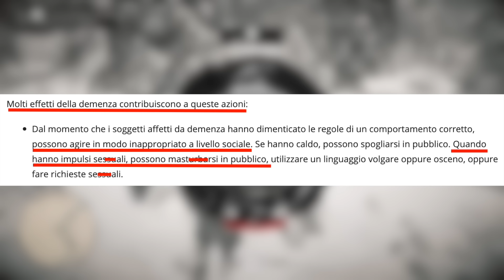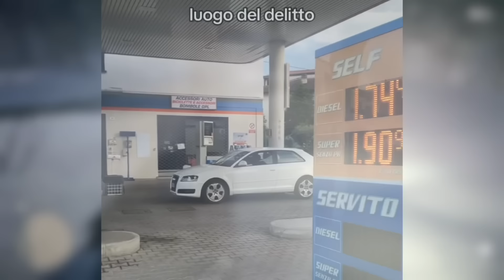DOBBIAMO PARLARE del BENZINAIO di BRESCIA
È diventato virale in questi giorni il video di una persona anziana che compie certi gesti presso un distributore di benzina.
Che sia a Brescia, o a Ferrara come altri sostengono, poco importa.
Ci sono alcune riflessioni che vorrei condividere con voi..

Tutti i miei video sono video di critica, analisi, discussione e satira.
L'eventuale presenza di piccole porzioni di materiale coperto da copyright, rientra esclusivamente nelle circostanze di critica, discussione, parodia o satira, prefigurate dall'art.70 della Legge 633/1941 sul Diritto d'Autore.
Non costituiscono in alcun modo concorrenza alle opere complete originali.